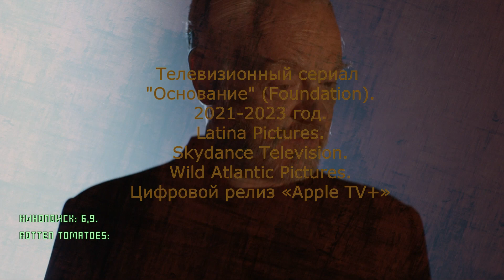Селдон жил, жив и будет жить или основано на "Основании"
Фильмотека капитана. Запись № 10
Впечатления от научно-фантастического телевизионного сериала "Основание" (Foundation).
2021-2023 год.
Цифровой релиз «Apple TV+»
Latina Pictures.
Skydance Television.
Wild Atlantic Pictures.

"...сериал следует основной хронологии первой книги "Основание" или "Академия" и включает дополнения из более поздних книг, две из которых являются приквелами..."

На момент размещения ролика:
Кинопоиск: 6,9.
Rotten Tomatoes: 72%/60%.
IMDb: 7.50